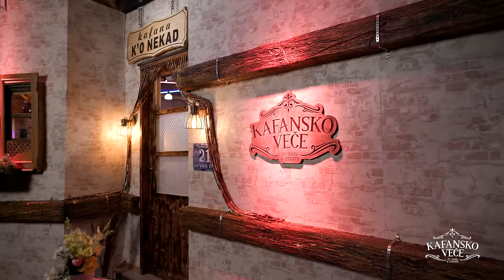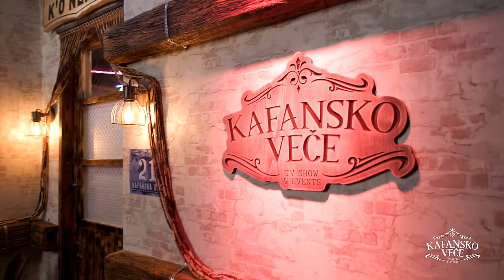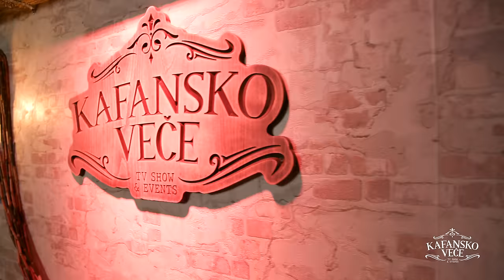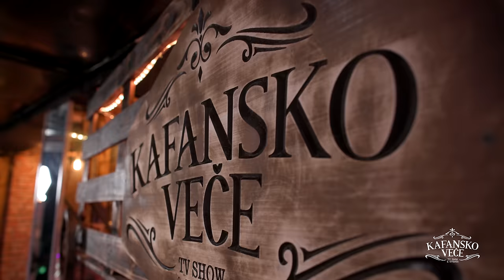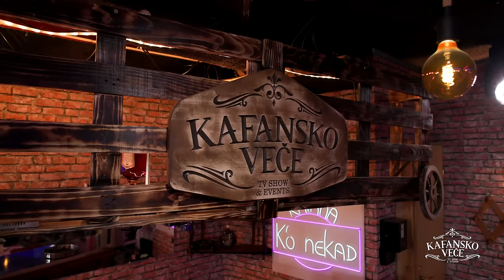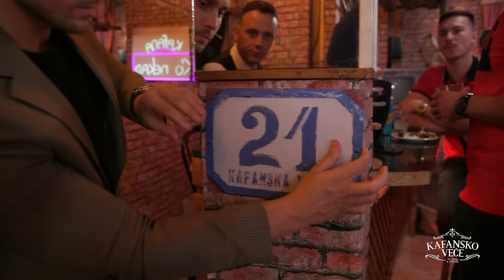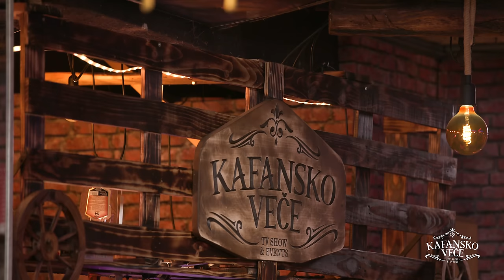KAFANSKO VECE - SEMIR JAHIC I SAMO BOB | UZIVO | (ORK. ACA STOJNEV) | OTV VALENTINO | 2023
YouTube & Digital distribution:
EMDC Network